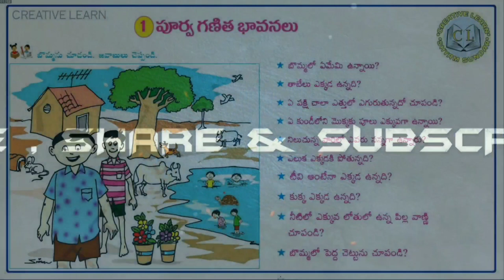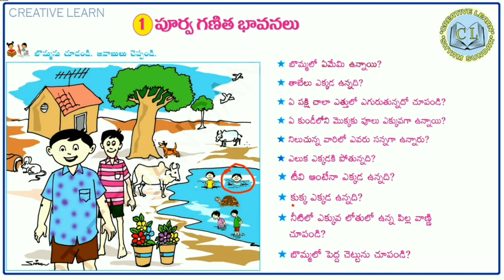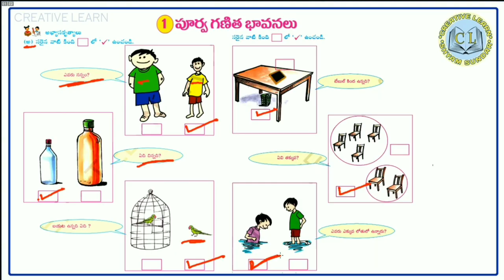1st class maths purva ganitha bhavanalu1వ తరగతి గణితం 1 పూర్వ గణిత భావనలు Part 1 | maths worksheets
1st class maths purva ganitha bhavanalu1వ తరగతి గణితం 1 పూర్వ గణిత భావనలు Part 1 | maths worksheets